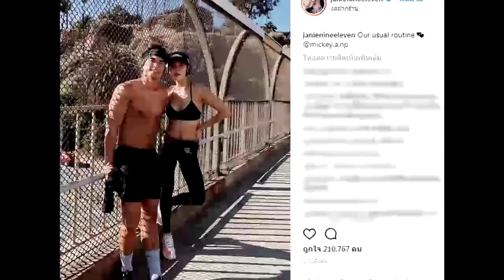ยิ่งกว่าแฮปปี้ เจนี่ อวดชาวโลก มิกกี้ จุ๊บมือ!! แสดงความรัก